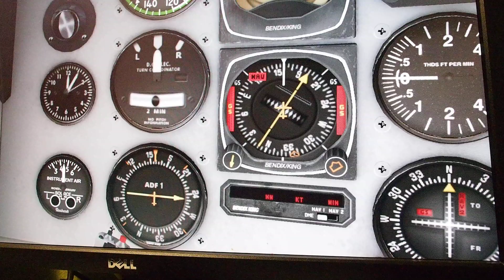X-plane. Encoder test.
Testing an encoder with Teensy and acceleration mode in X-plane.